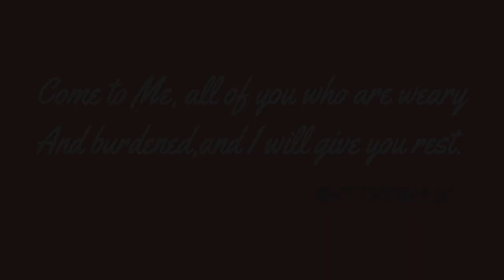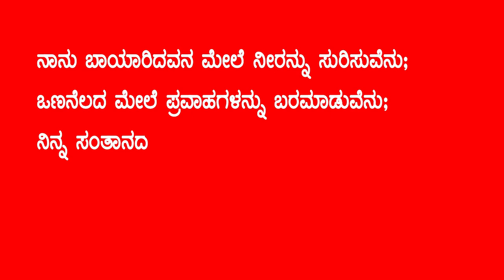ROOPANTHARA.KANNADA CHRISTIAN SHORT MOVIE (TRAILER)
For More Information Please Contact ..Ph..No... 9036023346... EL Shaddai Media Ministry .Bangalore...If anyone is interested in acting please call this number.. 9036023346 .or..9739405396 Thank you to all..

Kannada Christian Short movie
Thanku God